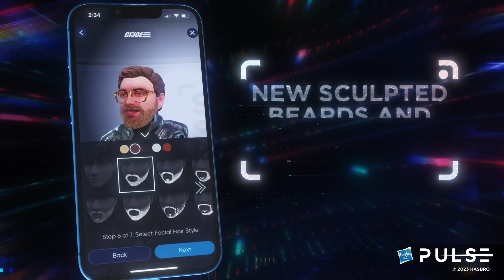Hasbro Pulse | San Diego Comic Con 2023 | Hasbro Selfie Series at SDCC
At SanDiegoComicCon, you can put YOURSELF on YOUR SHELF with Hasbro Selfie Series! Come on down to the HasbroPulse booth (#3213) to check out the Hasbro Selfie Series station where fans are scanning their likeness and turning themselves in their favorite action figures! New this year, we've added additional features and accessories, including more hairstyles, beard styles, and... 🥁 ...eyeglasses! That's not all! Fans at SDCC will get their Selfie Series figures with premium convention exclusive packaging and branded figure display stands. Don't miss out! Come see us at SDCC!